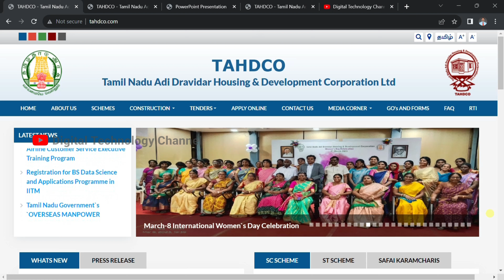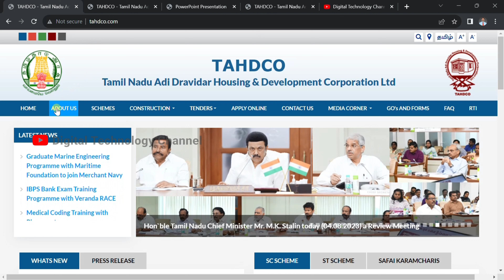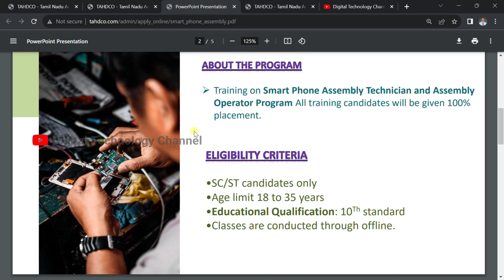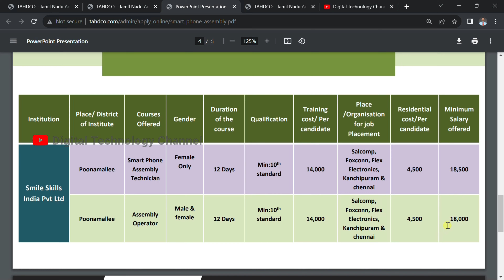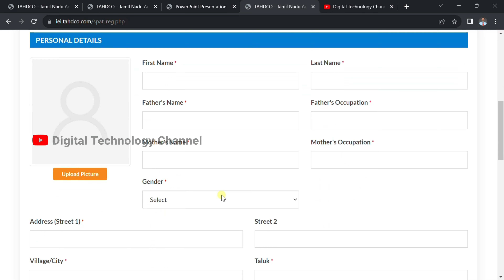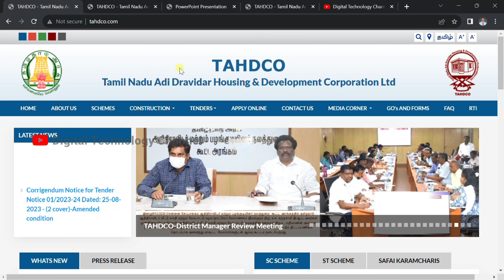Training On Smartphone Assembly Technician | Free Course | Government Scheme | TAHDCO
Click on the link to apply :-